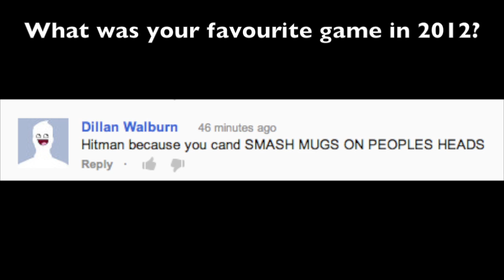GTA 5 New Screenshot Revealed!!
Please SMACK the LIKE button if you enjoy the video!!